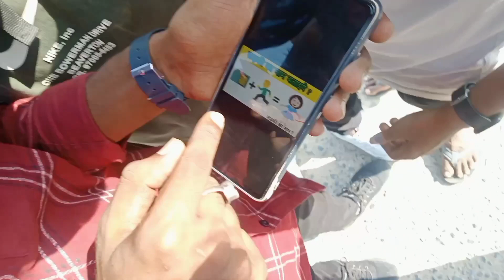Guddu Vlogs Ke Saath Darbhanga Me Masti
Guddu VLOGS
guddu vlogs
Guddu chaurasiya
Guddu Vlogs
Arman Ali Vlogs
Arman Ali
arman ali vlogs
Arman Ali
Darbhanga
Darbhanga Museum
Darbhanga Raj Kila
Darbhanga LNMU
Darbhanga Tower